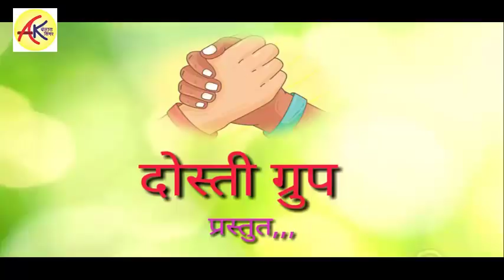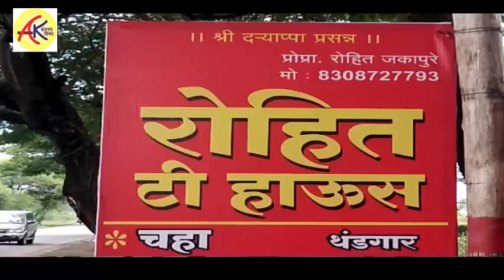चहा म तो दूध न पाणी. निका घोडीर मुत लागरोच कॉमेडी // देखो बंजारा भंन्नट कॉमेडी किंग,,By AKASH CHAVAN